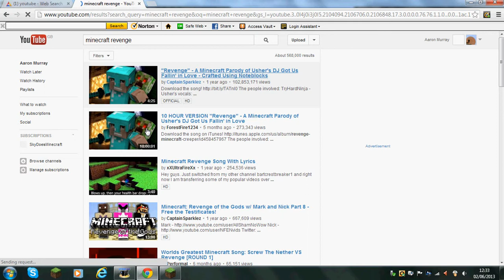minecraft hungergame aaza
my first video watch and like